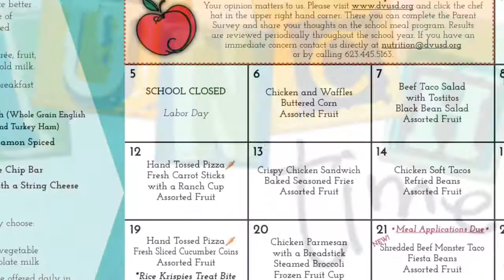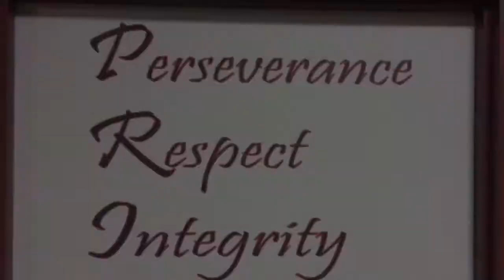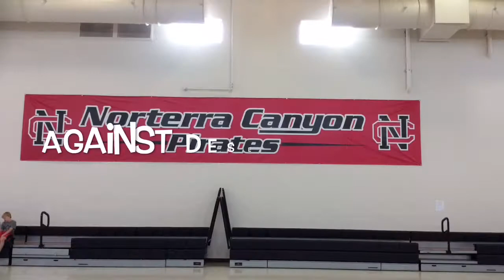NCNN 9-12-16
NCNN - Norterra Canyon News Network- Morning School Announcements